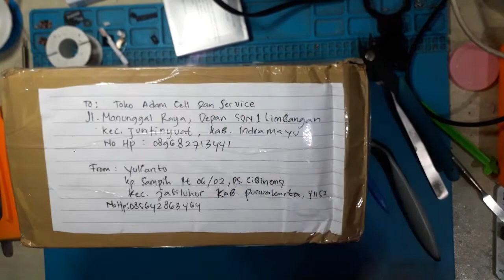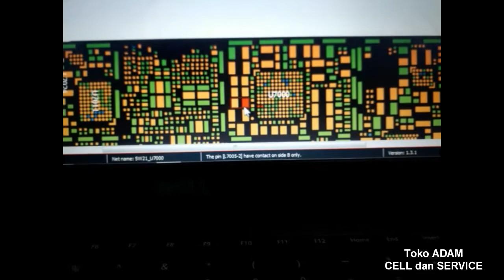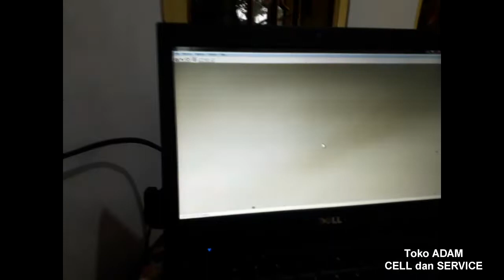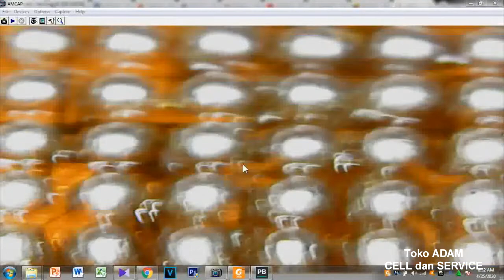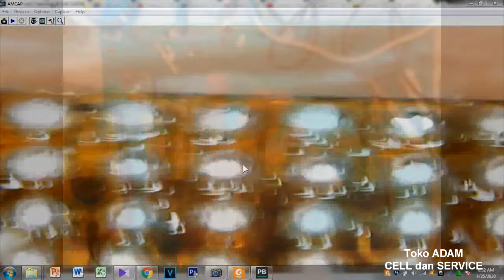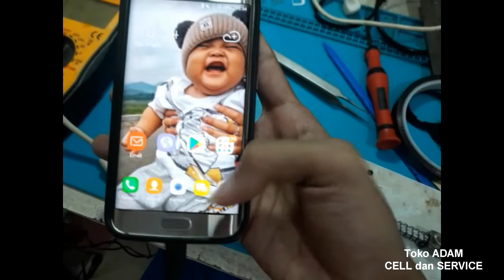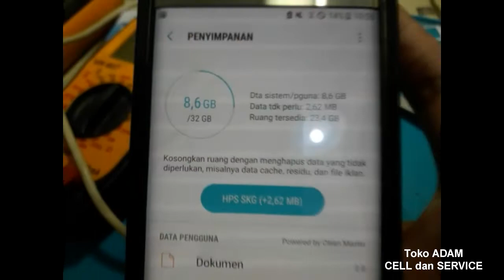Samsung S6 Edge mati total, Reball IC power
Bismillah,
Samsung s6 Edge IC Power sangat Panas,
Membuat Kondisinya Mati,
Kita Reball IC Powernya,
Yuk Dukung Channel kami dengan,
Terima Kasih.
Toko Adam Cell & Service.